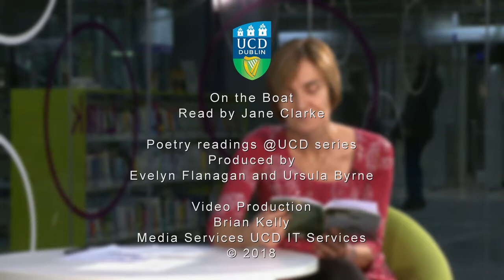"On the boat", read by Jane Clarke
Jane Clarke reads her poem "On the boat" in UCD's James Joyce Library. Part of the Irish Poetry Reading Archive.